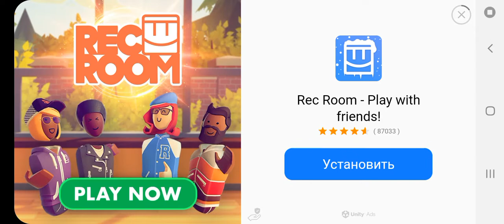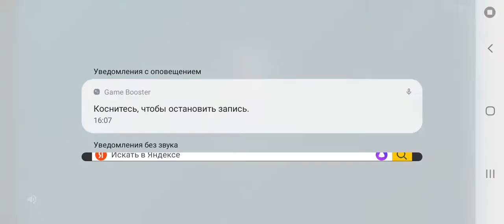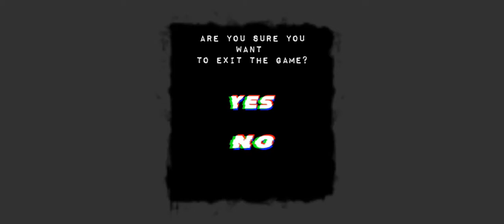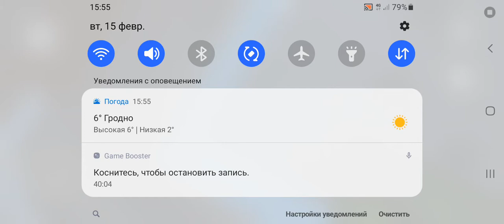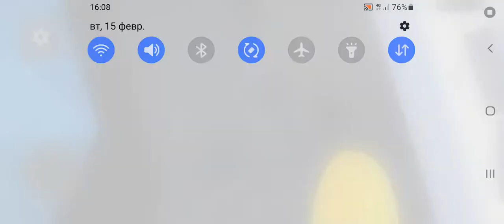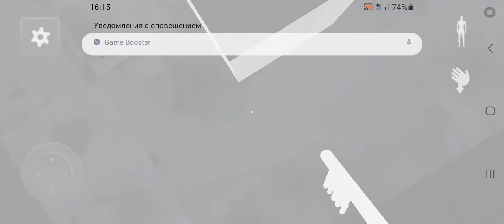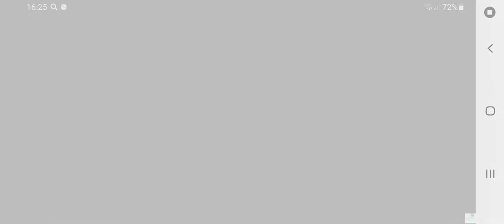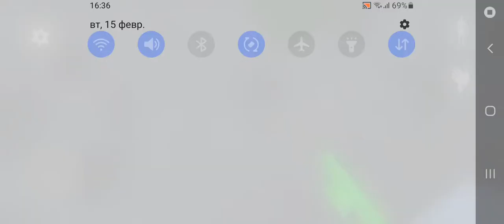часть 4 Freggy Pizza